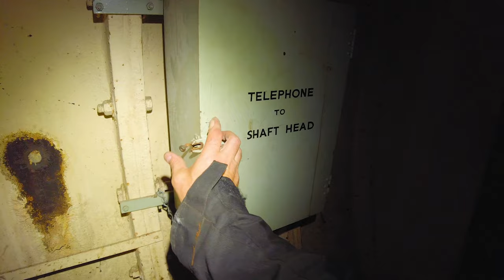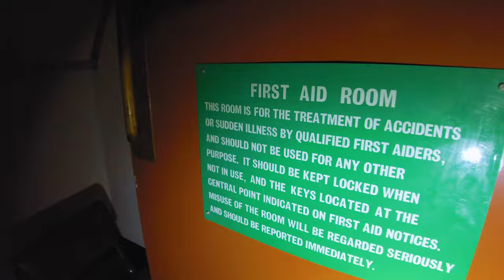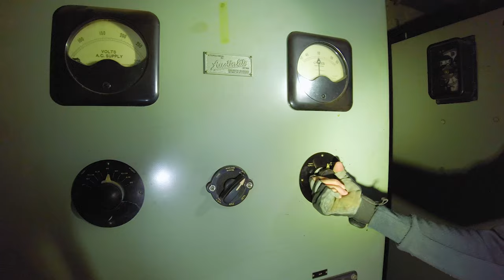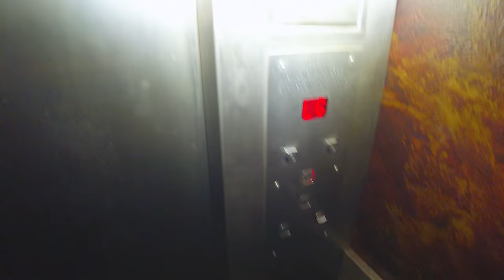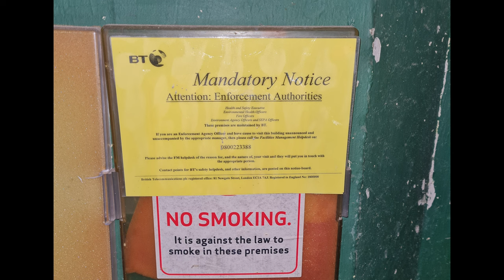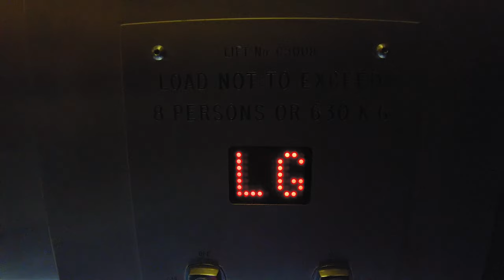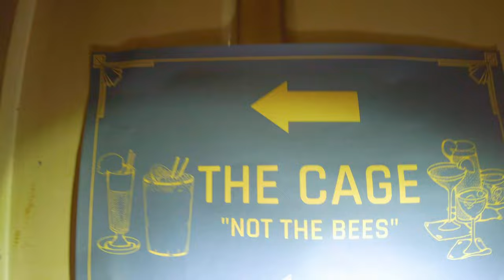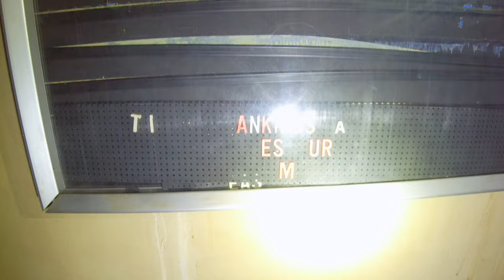Top Secret London BUNKER... PART2 of 3 ITS CRAZY! EVEN BIGGER v2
THIS IS PART2... part3 coming soon
Kingsway Telephone Exchange -
The Kingsway telephone exchange was built as a deep-level shelter underneath Chancery Lane tube station in the early 1940s, consisting of two east–west aligned tunnels, one on each side of the Central Line.[3] Although intended for use as an air raid shelter, like many of the deep level shelters, it was not used for its intended purpose and was instead used as a government communications centre. Material from the Public Record Office was stored there from 1945 to 1949.
The tunnel in 2014

The site was given to the General Post Office in 1949.  At the time, the Post Office was also responsible for telephones as well as postal system. The two-tunnel shelter was extended by the addition of four shorter tunnels, at right angles to the original pair. This extension was completed by 1954,and the exchange opened on 30 October 1954.  In 1956 it became the UK termination point for TAT-1, the first transatlantic telephone cable.

Throughout the 1960s, 1970s and early 1980s, Kingsway Trunk Switching Centre (as it became known) was a trunk switching centre and repeater station with Post Office engineering staff totalling over 200 at its peak. After the exchange was wound down the site was used for the Radio Interference Investigation Group, whose function was to prevent television viewers and radio listeners in north and central London from suffering interference to their service from external sources such as thermostats, fluorescent tubes and injection moulding equipment. The country's first radio paging terminal was also installed on this site in the 1970s. In the 1980s it housed Kingsway Computer Centre, a backup for ICARUS (international circuit allocation record update system)

The site had a staff restaurant, tea bar, games room and licensed bar. Its bar claimed to be the deepest in the United Kingdom, at about 200 feet (60 metres) below street level. The site contained an artesian well and rations to maintain several hundred people for many months, to try to ensure a safe environment in case of nuclear attack.

Lozzy
Luke LEF

Equipment used:
Ryzen 5950X
65GB Ram
Windows 10 (No Apple shiz here)
Nvidia RTX 3090GFX